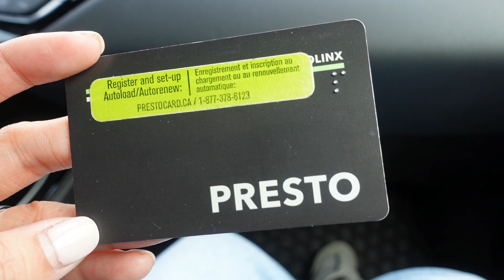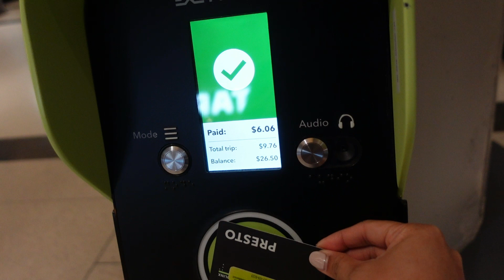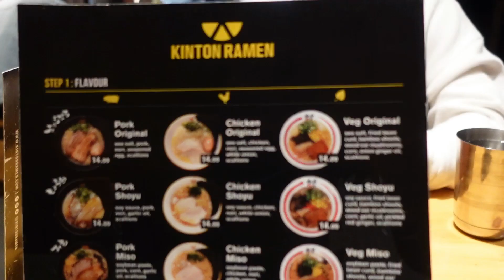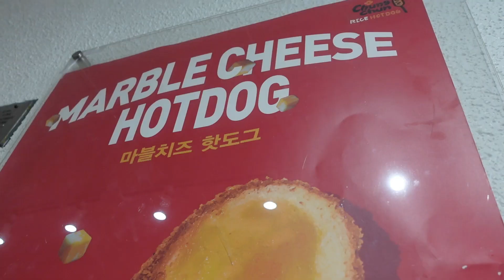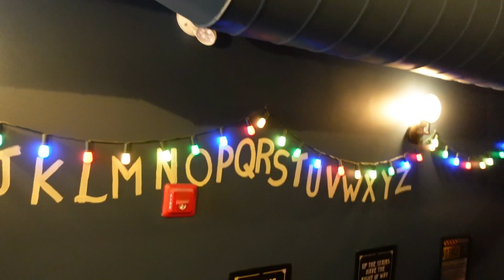Passport renewal and watched baseball for the first time! | Canada, lately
Hey guys!

Share lang namin yung mga requirements sa passport renewal dito sa Toronto.

Tapos first time din namin manood ng baseball. Paki explain naman ng rules guys??? hahaha! Help a friend, please. Haha! Pero guys... Masaya pala manood!? ⚾️😊 Basketball na sana next.